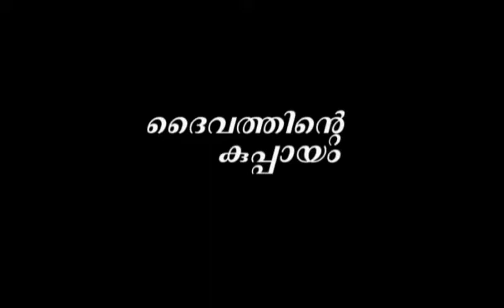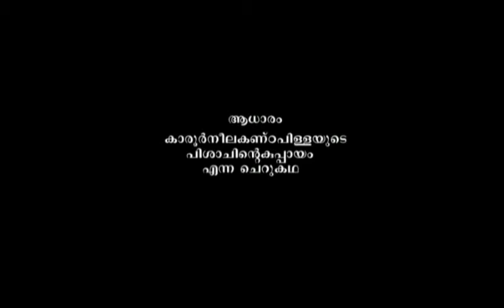DAIVATHINTE KUPPAYAM (2013)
A short Movie, Scripted & Directed by Mohammed Shah.this film is based on the short story of Karoor Neelakandapillai titled "Chekuthante Kuppayam".